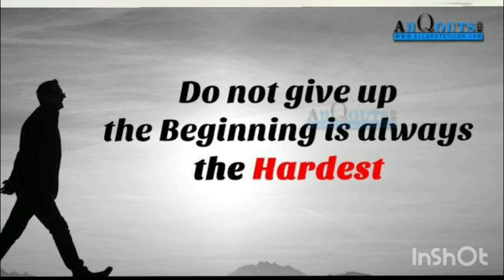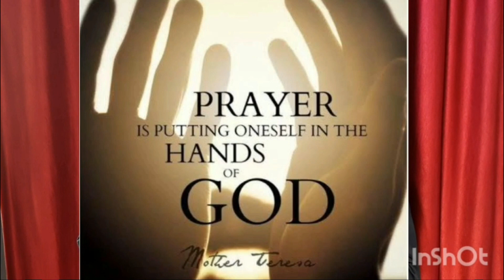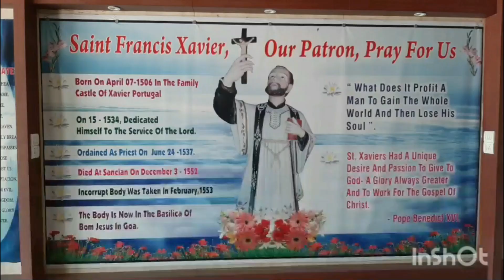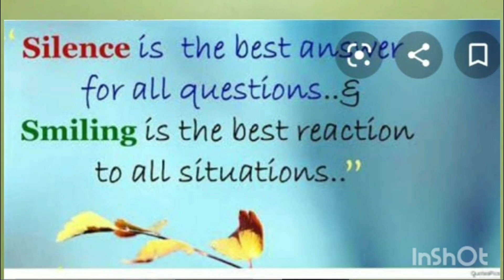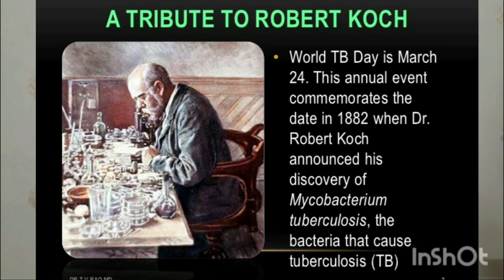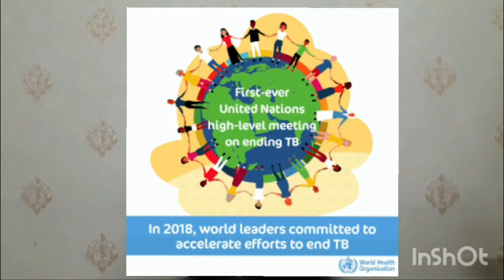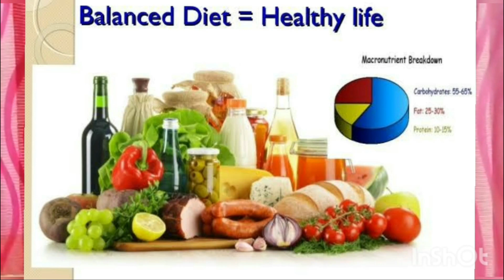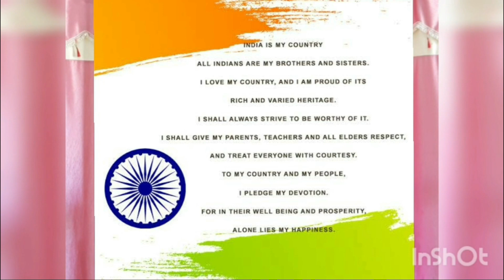Voice of Xavier's 24 03 21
Digital Assembly -89